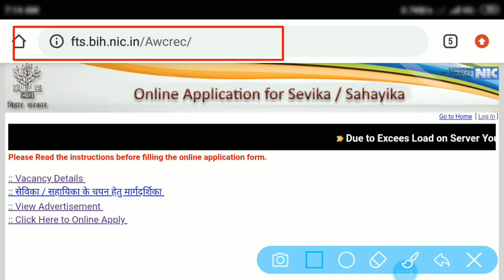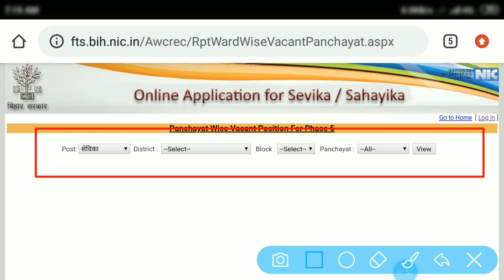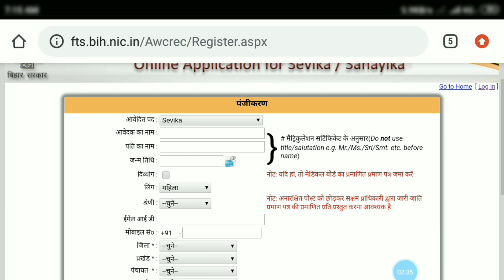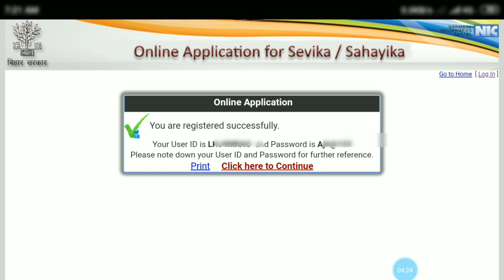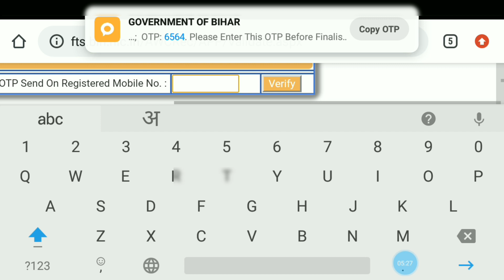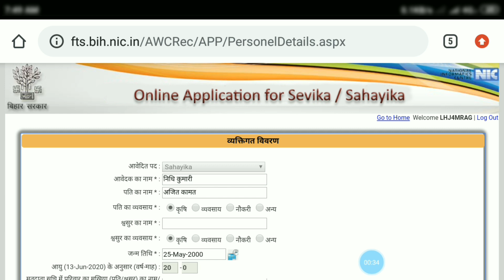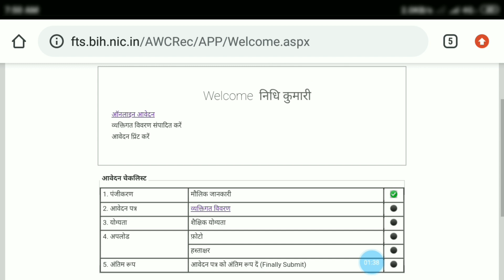बिहार आंगनबाड़ी सेविका/सहायिका भर्ती 2020 | Bihar Sevika/Sahiyka New Online Apply Step by Step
Hello Friends,
◆ मेरा नाम है अजित स्वागत है मेरे यूट्यूब चैनल AJ education में।

● आज की इस वीडियो में हम बात करने वाले है, बिहार आंगनबाड़ी सेविका/सहायिका भर्ती 2020 कैसे करेंगे ऑनलाइन अप्लाई स्टेप टू स्टेप।

sevika sahayika merit list 2020,sevika sahayika,sevika sahayika news,sevika sahayika merit list 2019,sevika sahayika apply online 2020